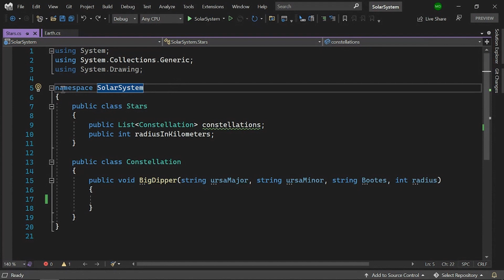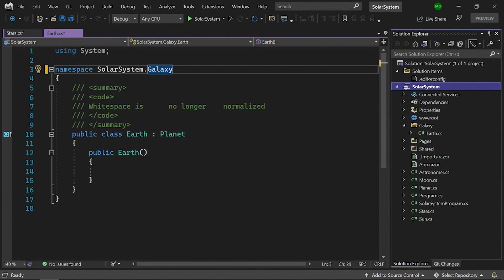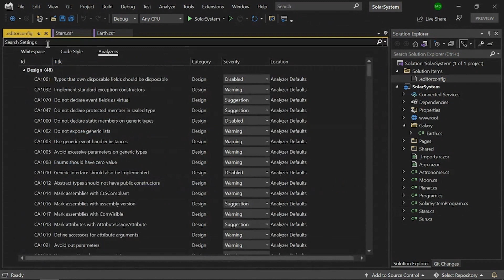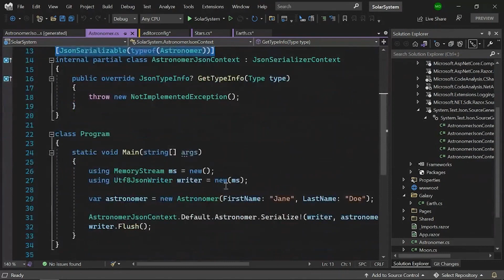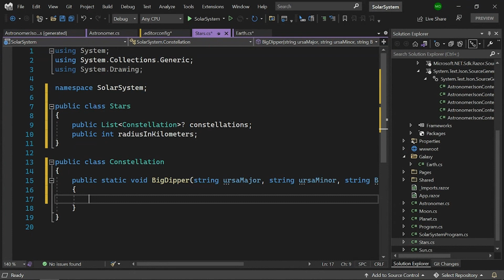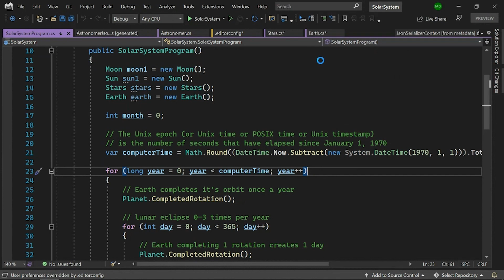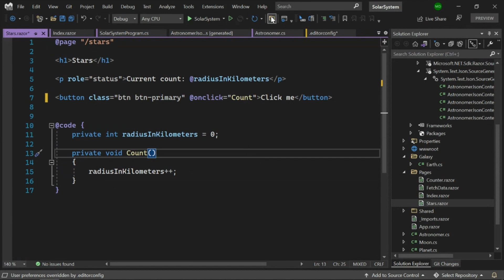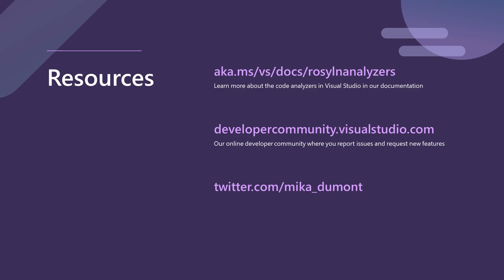Increase productivity with Visual Studio 2022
Increase your .NET productivity with the latest additions to Visual Studio 2022. This session includes new tips to help you understand code at a glance and the tooling improvements around Razor, navigation, refactorings, and much more!

 Intro
 Code fixes and refactorings
 Code refactoring from solution explorer
 .NET analyzers
 Maintain consistent code with EditorConfig
 Source generators
 IntelliSense
 Inspecting the inheritance chain
 Viewing inline hints
 Value tracking
 New Razor editor